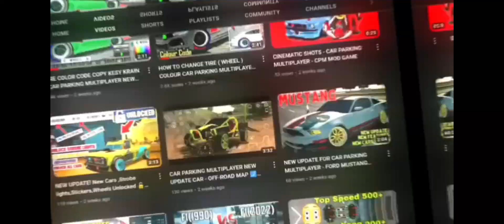Rolls Royce Cheat Code || Indian Bike Driving 3D - Cheat code for Indian Bike Driving 3D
Update ! Indian Bike Driving 3D Gameplay - All Cheat code Indian Bike Driving 3D

All New Update Cheat Code Indian Bike Driving 3D